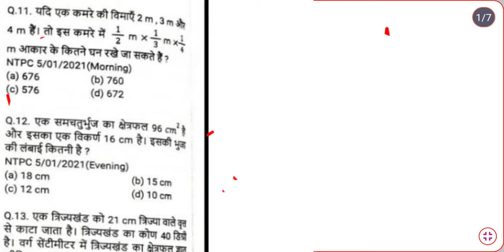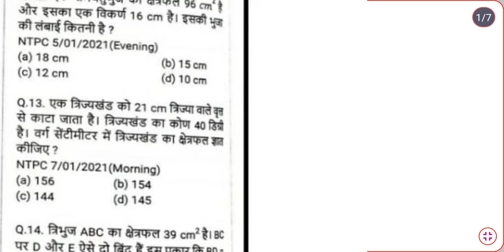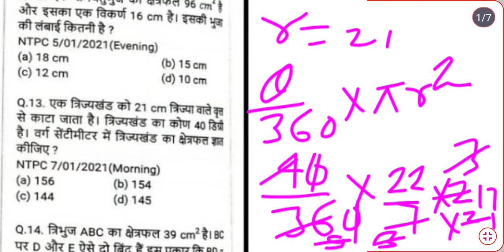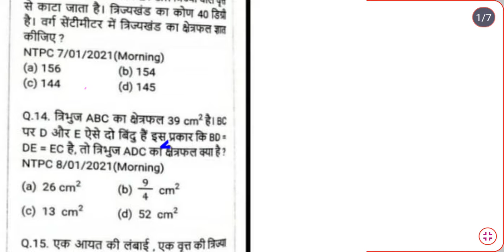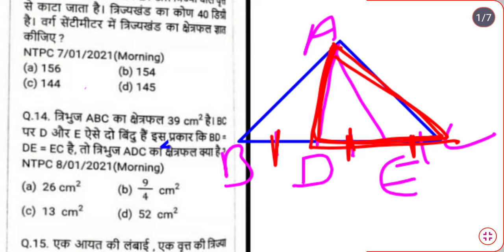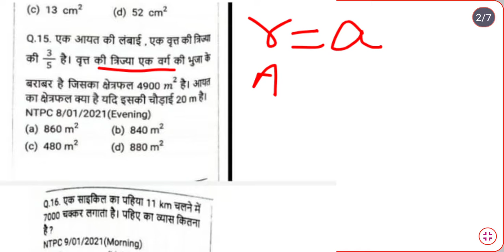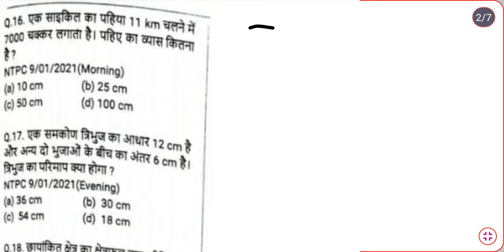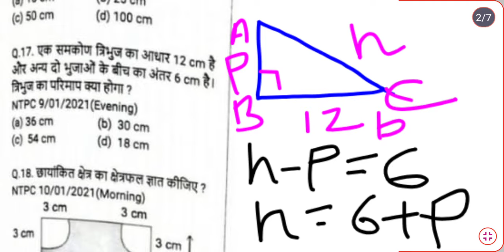NTPC CBT - 2 / NTPC + GROUP D ALL PREVIOUS YEAR QUESTIONS SOLUTIONS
NTPC and group d all type previous year paper solution
mensuration chapter trigonometry chapter number system ratio percentage